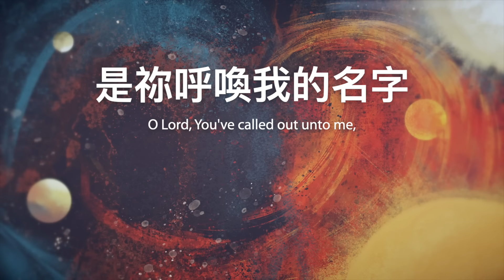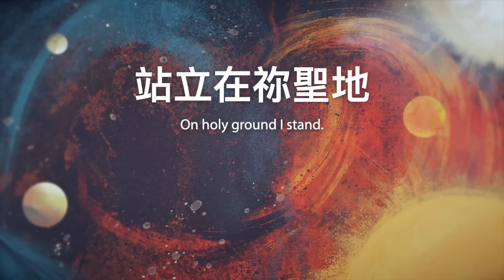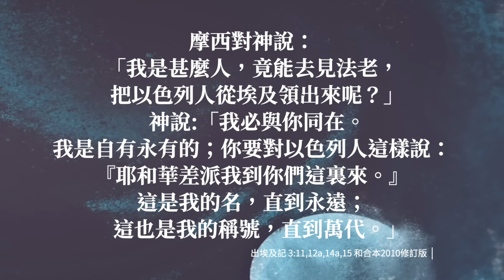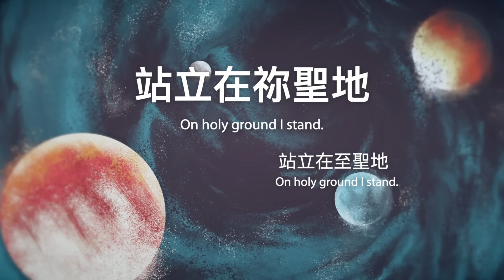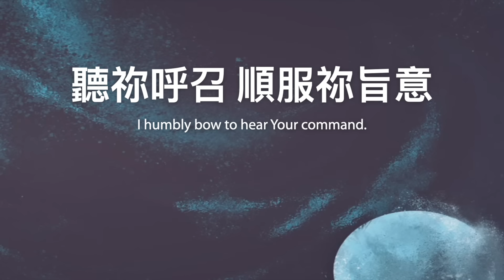【中英字幕】是祢呼喚我的名字 | A調 | 小羊詩歌 ‧ 北極光《奇妙的預備》專輯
詞、曲、主唱：劉安淑 / 編曲、合唱：畢翼 / 中文歌詞：倪兆康

出 3, 結 4:6, 伯 36:26

[主歌]
是祢呼喚我的名字
從荊棘裡 從火焰中

[副歌]
主我在這裡
站立在祢聖地
主我在這裡
聽祢呼召 順服祢旨意

[橋段]
自有永有的神 耶和華是祢的名
祢必與我同在 祢大能施行神跡
不是倚靠勢力 不是倚靠才能
乃是倚靠祢的靈 方能成事

[Verse]
O Lord, You've called out unto me,
O Lord, You've called me by my name
From in the bush, from in the flames.

[Chorus]
Lord, here I am;
On holy ground I stand.
I humbly bow to hear Your command.

[Bridge]
O God Who's called I Am,
Whose years are without number,
I know You'll be with me
Performing signs and wonders.
And ev'ry work You do,
I know that You'll achieve it
Not by human pow'r or might,
By Your Spirit.